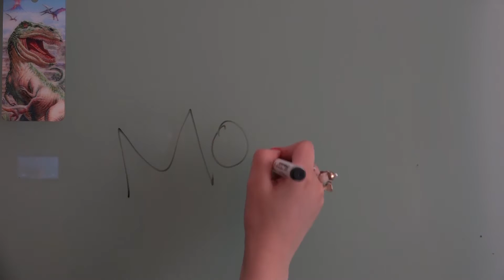Take a Look Around with Mombi | 6th June, 2016